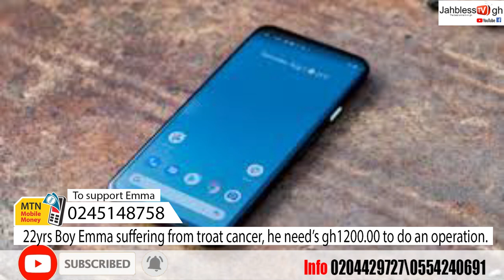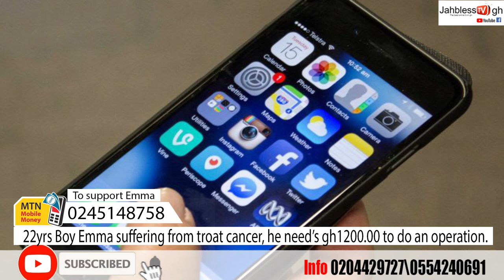BREAKING: GHANA POLICE ARESSTED FIVE SUSPECTED R0BB3R$ WHO KILLED EKOW QUANSAH HAYFORD